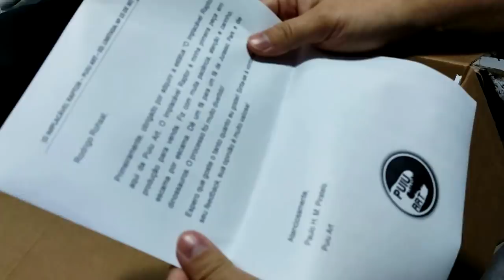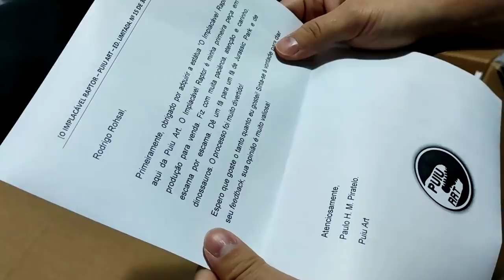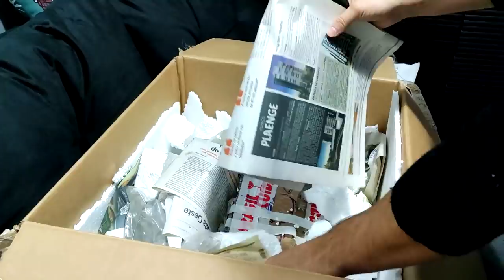UNBOXING: O Implacável Indoraptor (Raptor) - Action Figure (Escultura) | Jurassic World Ft. Puiu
🔥 Olá Player 🦖🐉

🦖 Implacável Raptor 🦖
🔥 Edição limitada de 30 peças 🔥
➤ R$ 799 + frete
➤ Altura: 32 cm
➤ Comprimento: 54 cm
➤ Largura: 26 cm.
➤ Peso da escultura: 1,6 kg.
➤ Peso da base: 2,5 kg.
➤ Material: escultura em resina de poliuretano e base em resina de poliester, 100% maciço, 100% feito à mão, com pintura em tinta acrílica, com acabamentos em verniz fosco e brilhante em algumas partes

🔔 Os Alphas 🔔